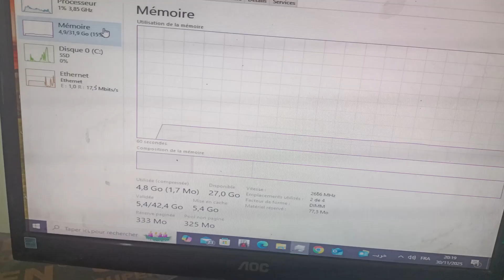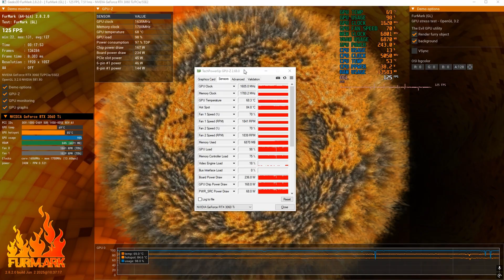سبب تعطل لوحة X570 لفترة طويلة… تم اكتشافه وإصلاحه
في هذا الفيديو أشارك معكم عملية إصلاح مجموعة من اللوحات الأم وكروت الشاشة، بما في ذلك لوحة X570 من Gigabyte، ولوحة H77 من ASRock، وثلاث بطاقات RTX 3060 Ti.
أشرح فيها خطوات التشخيص، اكتشاف الأعطال، واستبدال الشيبست والـ Super I/O والـ VRAM.
هذا الفيديو مفيد لكل من يبحث عن طرق إصلاح كروت الشاشة، مشاكل الشاشة السوداء، مشاكل VRAM، وحلول أعطال اللوحات الأم التي لا تعمل أو لا تعطي أي إشارة.

إذا كنت مهتمًا بإصلاح أعطال الحاسوب، تثبيت الشيبست، تبديل الذاكرة الرسومية، أو تتبع أسباب القصر الكهربائي على اللوحات الأم، فهذا الفيديو سيساعدك على فهم المراحل بالتفصيل.

روابط مهمة:

فيديو معجون حراري GD3: